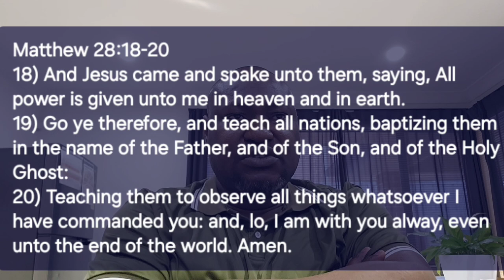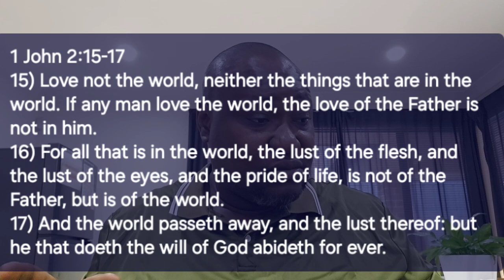"Great Plainness of Speech" | Remove "The Veil" Even Though the Truth Hurts.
2 Corinthians 3:12-14
12) Seeing then that we have such hope, we use great plainness of speech:
13) And not as Moses, which put a vail over his face, that the children of Israel could not stedfastly look to the end of that which is abolished:
14) But their minds were blinded: for until this day remaineth the same vail untaken away in the reading of the old testament; which vail is done away in Christ.